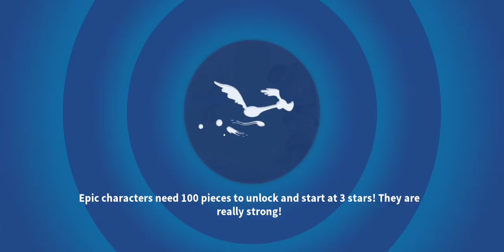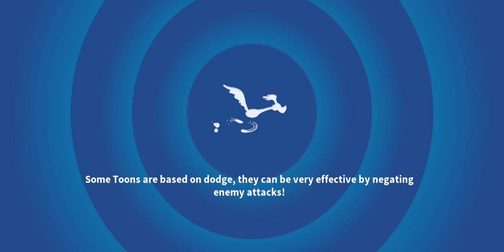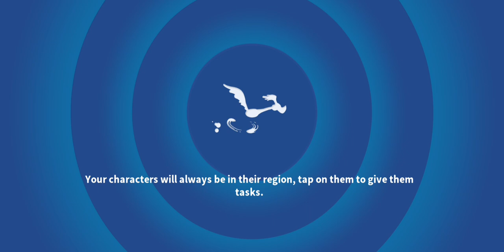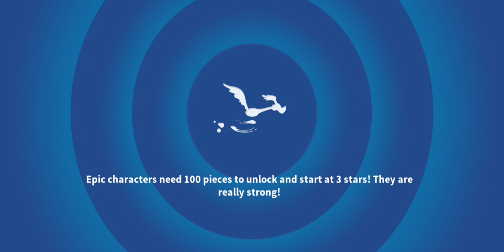Looney tunes world of mayhem || unlock drkillpatient and gameplay with legendary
LOONEY TUNES WORLD OF MAYHEM WIKI
Your wiki has been migrated to a new Fandom domain.

Welcome to Looney Tunes World of Mayhem Wiki

What is Looney Tunes World of Mayhem?
Looney Tunes World of Mayhem is a new game in the historic franchise that's packed with your favorite characters. Join Bugs Bunny and build the greatest “Toon Team” with Tweety Bird, Taz, Road Runner, and more to wage wacky battles for control of the Looney Tunes World. Build your own Looney Tunes World, collect your favorite characters, and discover their unique and hilarious fighting abilities. Want to drop an ACME safe on Daffy’s head, now you can!

Toons